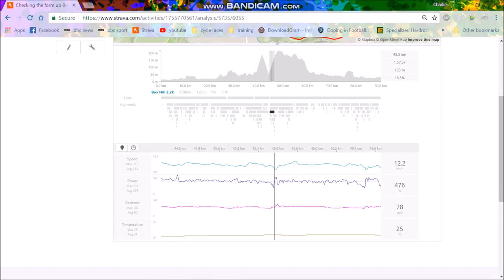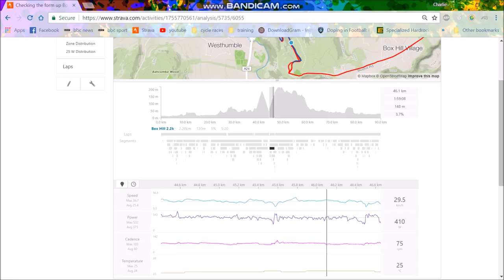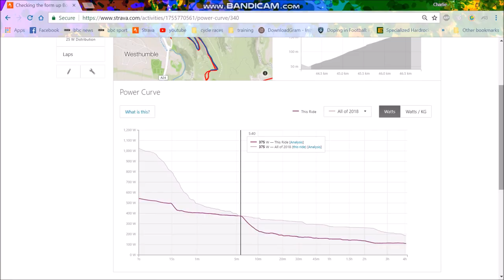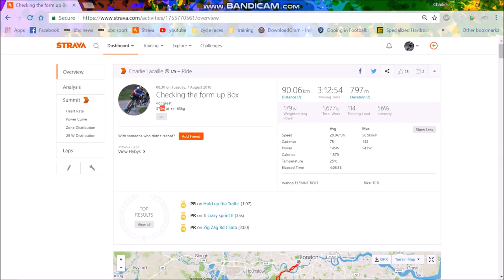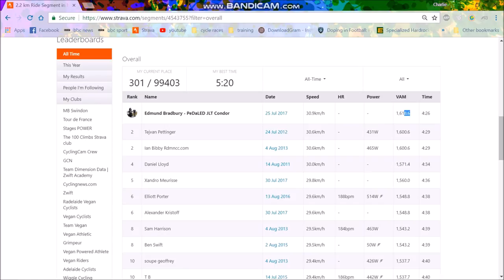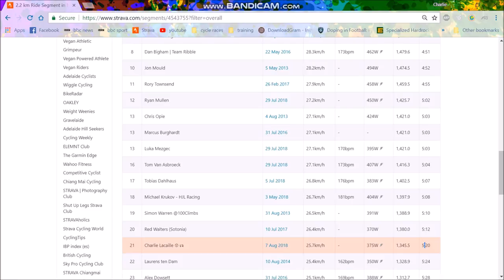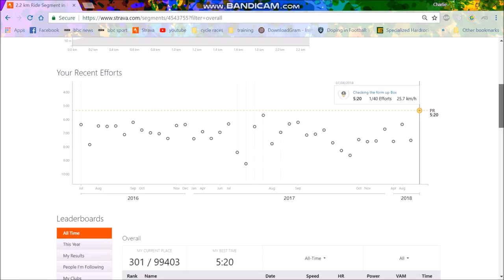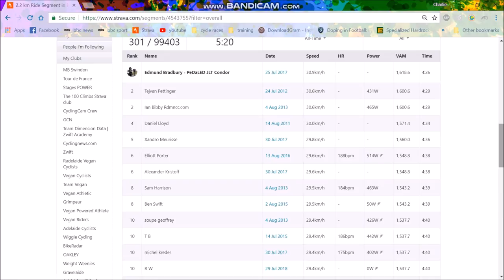What is my Form Like? - 5mins FULL GAS !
What 5 minute power can I hit up Box Hill?